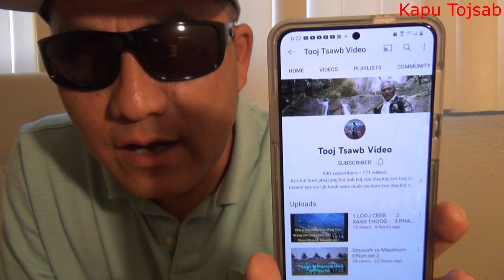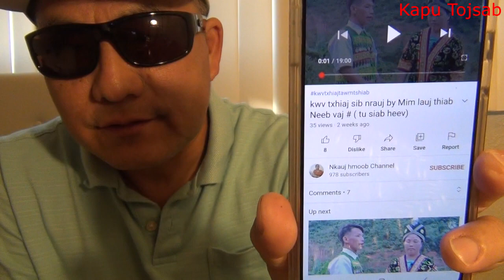Maag Taag maag dlua